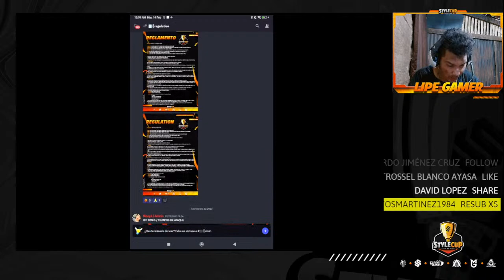HTM Vs Tribe Gaming Style Cup